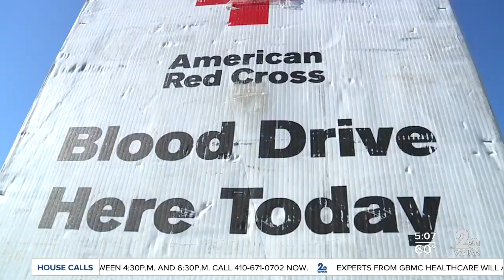Coronavirus leaves blood in short supply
It’s donations by appointment only, but Baltimore County Executive Johnny Olszewski made a point of fitting his donation into his busy schedule.